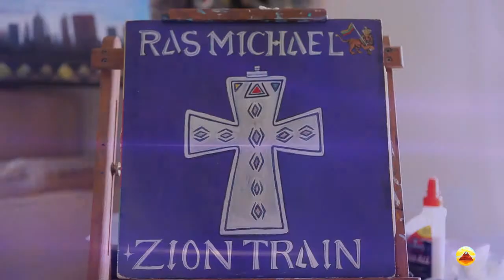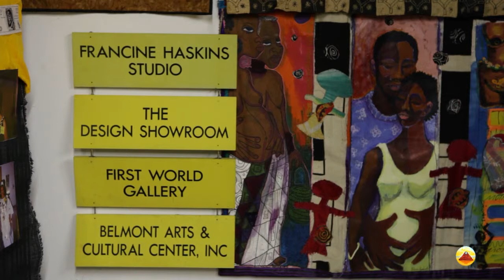Portraits Hampton Olfus, Jr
Artist Hampton Olfus, Jr tells his story to Rodney Ladson for The Mirror: Keydigitalmedia.com
Video by Photographer Rodney Ladson
Rodneyladsonphotography.com